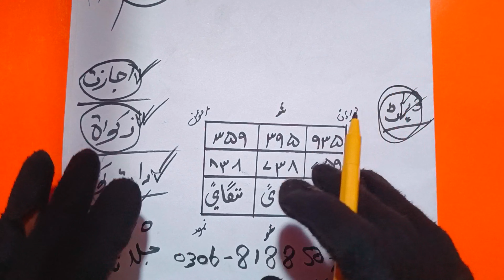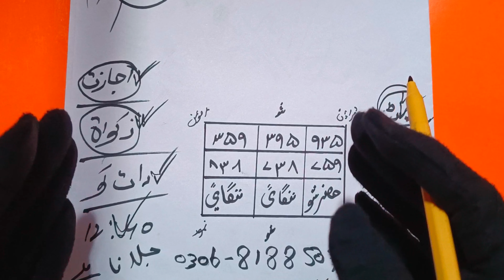Har larki ya larka ko sex karne ka do lafz ka Mantra parho gand dene ke liye bistar par